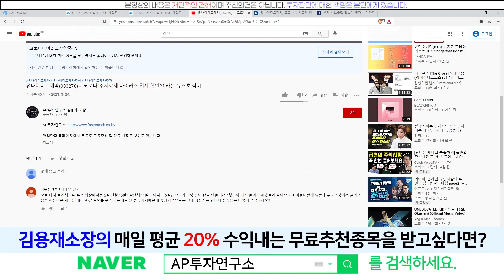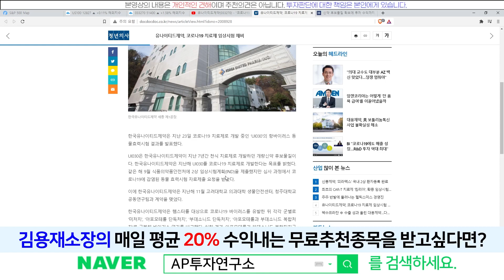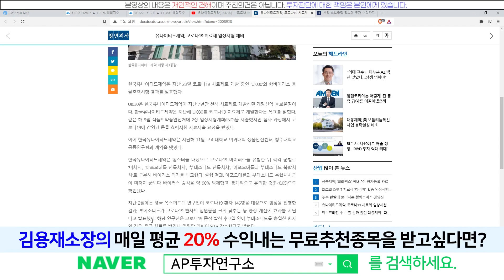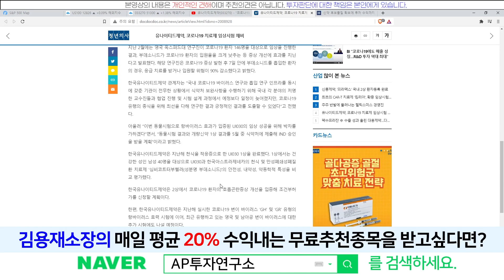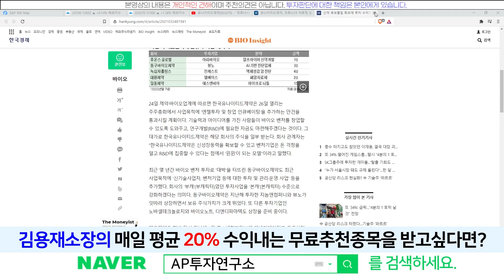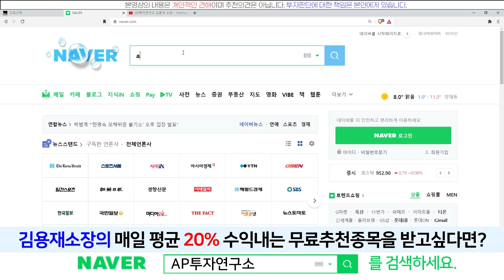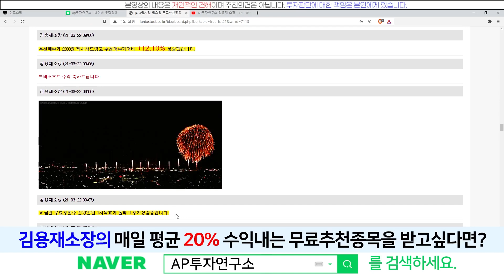유나이티드제약(033270) - 코로나19 치료제 임상시험 채비